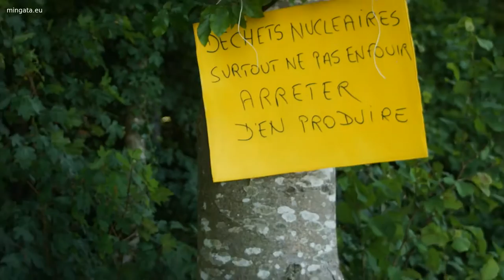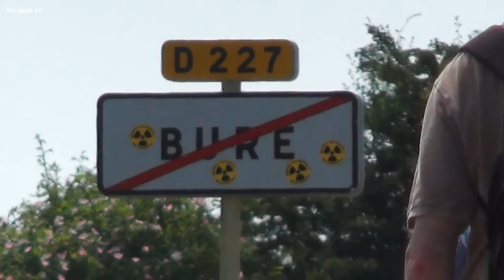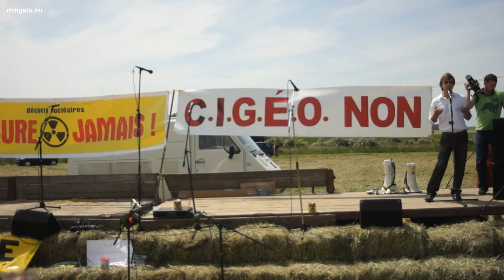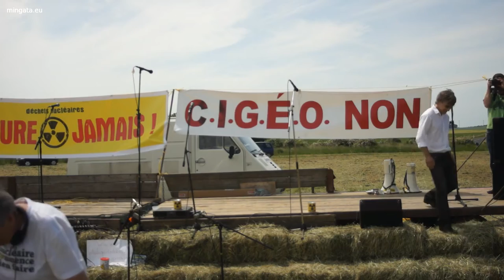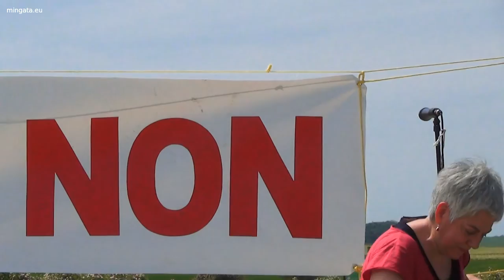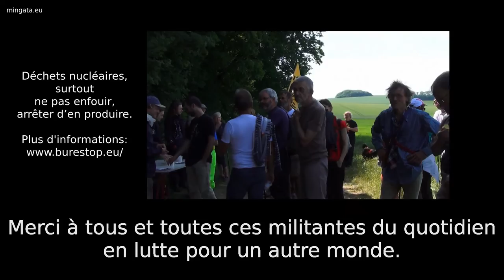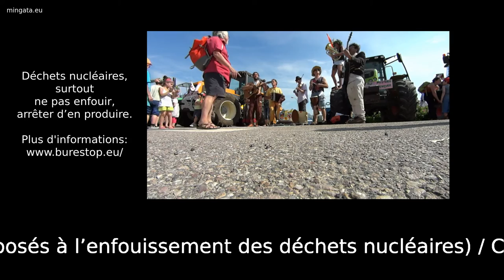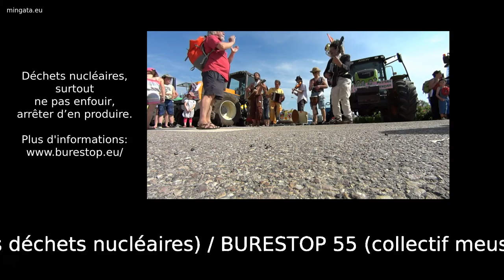7 juin 2015, randonnée active à Bure - film entier - full HD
Des chansons, une randonnée, des discours, des arguments, des espoirs, une chaîne humaine,... Immersion au cœur d'une mobilisation contre l'enfouissement de nos déchets radioactifs.

Rendez-vous à Bure le 5 juin 2016!